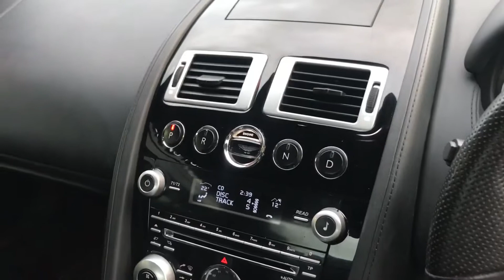2009 Aston Martin DBS 6.0 V12 Touchtronic